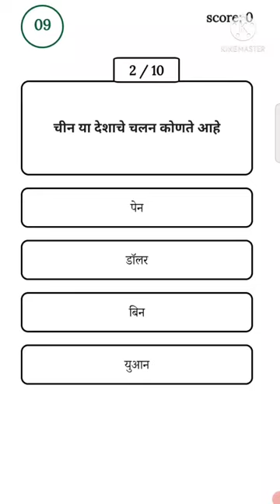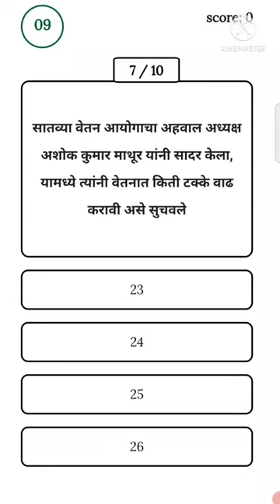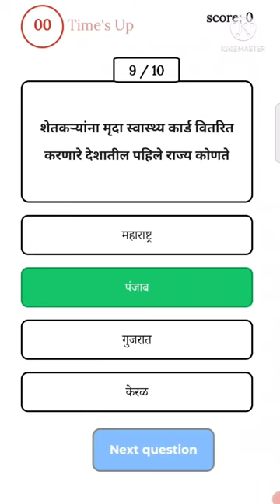Police Bharti Question Paper | पोलीस भरती प्रश्नपत्रिका संच | Police Bharti Imp Gk Question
Topic Cover :-

Police Bharti Imp Gk Question